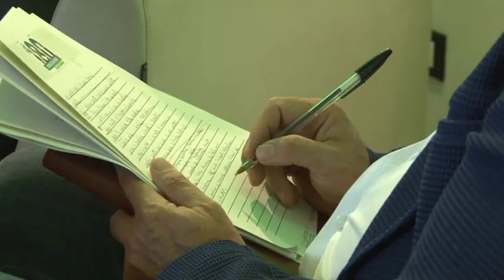I primi 180 giorni della Giunta Marsilio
A Pescara conferenza stampa del presidente della Giunta Regionale,  Marco Marsilio, che ha voluto esporre l'attività di governo dei primi 180 giorni di legislatura. Tanti i temi toccati tra cui la ricostruzione e la sanità.